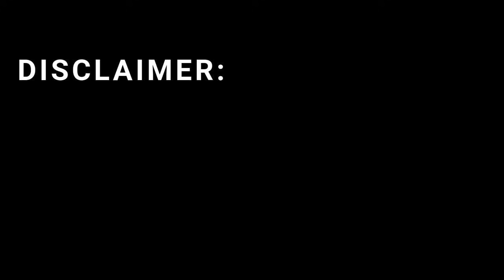David's Sling vs. Patriot A Deep Dive into Israel's Missile Interceptors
David’s Sling and the Patriot missile defense system represent two powerful approaches to modern air and missile defense. In this video, we take a deep dive into how Israel’s David’s Sling compares with the globally deployed Patriot system. From radar technology and interceptor design to real-world deployment and strategic value, this breakdown explains how layered missile defense works in today’s world. Learn how these advanced systems detect, track, and neutralize incoming threats using precision engineering, networked sensors, and next-generation interceptors. This comparison highlights why missile defense has become one of the most important pillars of national security and how future warfare is increasingly shaped by technology rather than traditional combat.

David’s Sling missile defense, Patriot missile system, Israel air defense, missile interceptor comparison, modern defense technology, layered missile defense, military radar systems